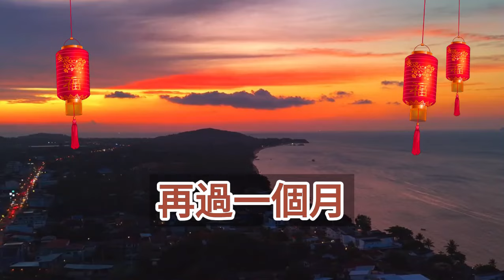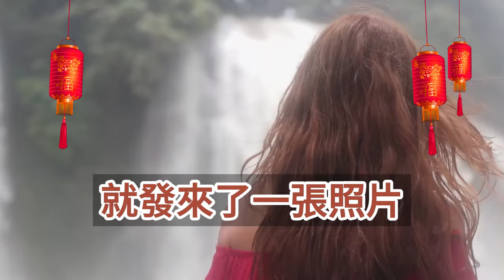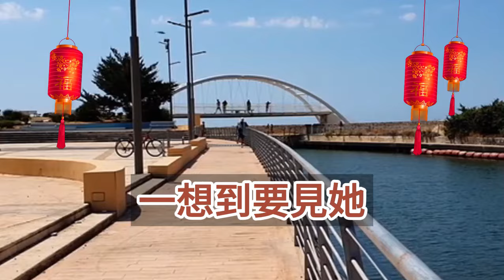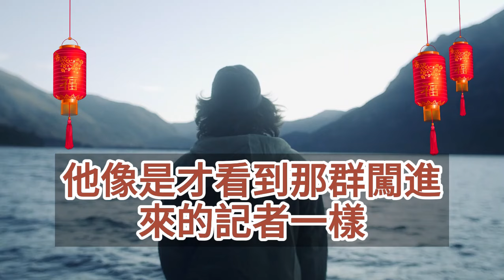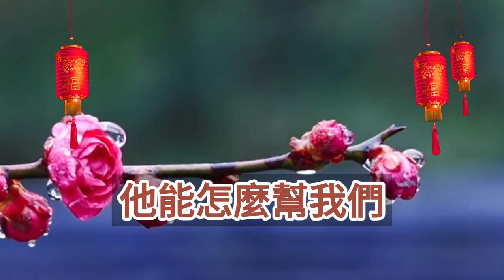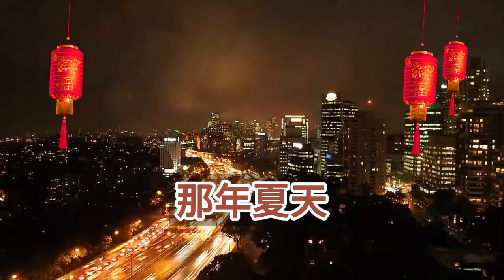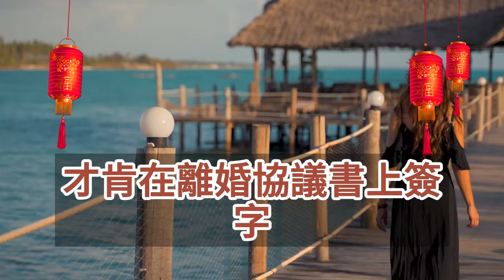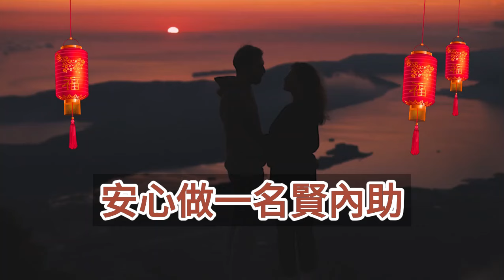（完結爽文）他初戀回國那天我們同時上熱搜，她是眾星捧月的娛樂頂流，而我卻是被嘲愛而不得的女舔狗，當晚他打電話說有應酬不回家，我看著車外他摟白月光走進酒店，我想這段婚姻是時候結束了！幸福出軌家產白月光